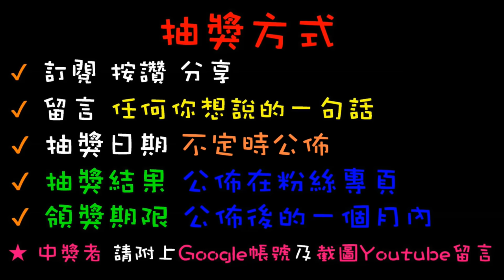【終結Jean】史上最快速清台!!!竟然花不到8分鐘飄移貨車金證整櫥清光光!!!這下賺翻啦!!![台湾夾娃娃UFOキャッチャー UFO catcher คลิปตุ๊กตา Clip búp bê]